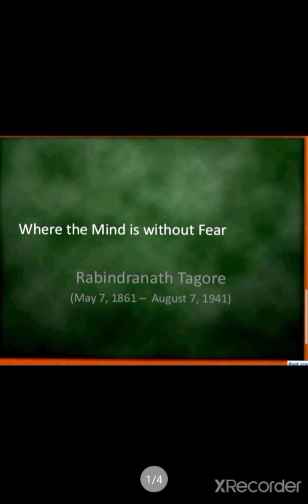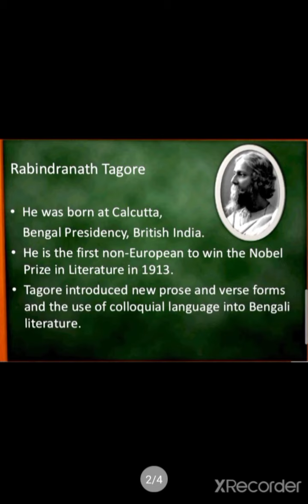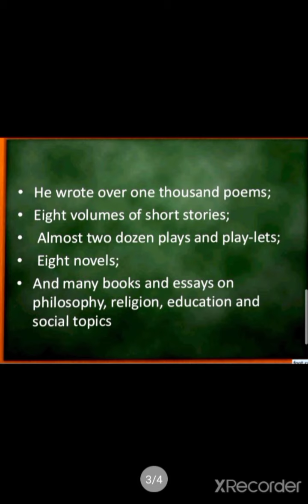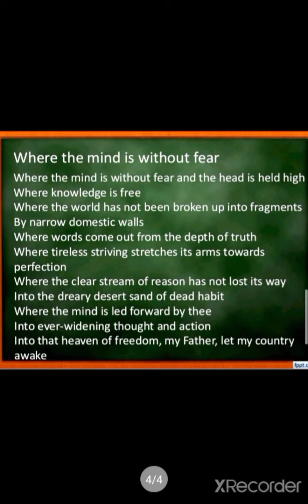(Explanation of the poem 'Where is the Mind Without Fear' by Ravindernath Tagore)